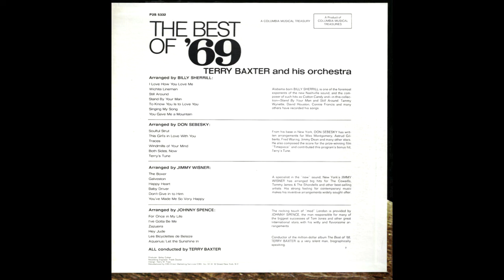1969 - Terry Baxter And His Orchestra - The Best Of '69 - You Gave Me A Mountain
1969 - Terry Baxter And His Orchestra - The Best Of '69 - 24 Of Today's Most Popular Songs - You Gave Me A Mountain (Album Version)

Columbia Musical Treasuries P2S 5332

Arrangement by Billy Sherrill
Conducted by Terry Baxter
Produced by Betsy Cohen
Post Production - Ron Lockhart
Recording Engineer: Frank Decker
Engineer: Charlie Bragg

A Product of Columbia Musical Treasuries

Manufactured by CBS Direct Marketing Services/ CBS, Inc./ 51 W. 52 Street/ New York/ N.Y.